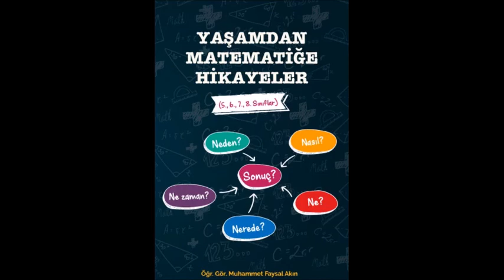Yavaş Yavaş-Çok güzel bir öğrenci Şiiri-Koyunun Çemberi-Hikaye soru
Taha Sakallı kardeşimize teşekkür ederim